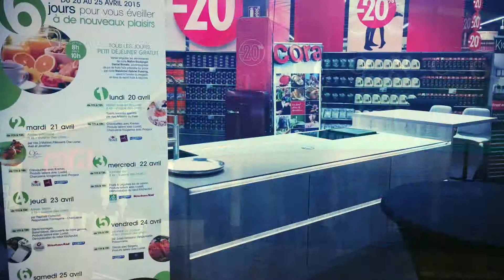Showcooking Cora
Cora Concorde au 20 Avril au 25 Avril

si vous souhaitez organiser un showcooking avec nous, n'hésitez pas à nous contacter